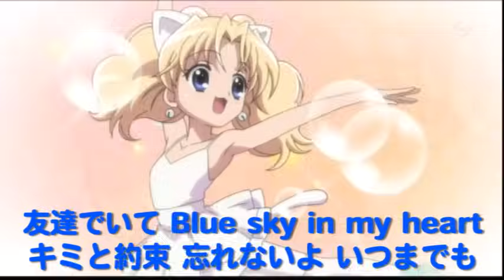ジュエルペットてぃんくる☆ 空ニラクガキ